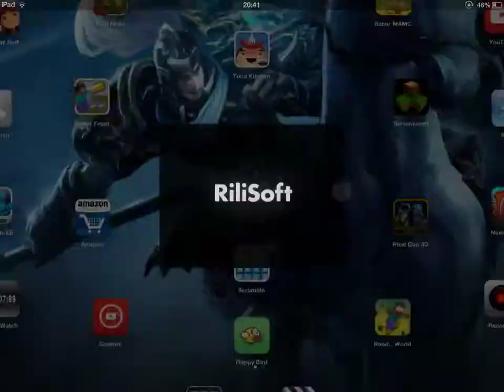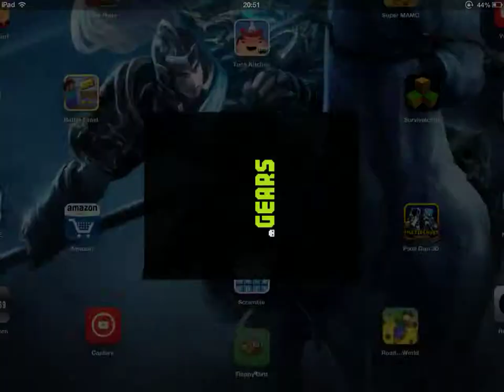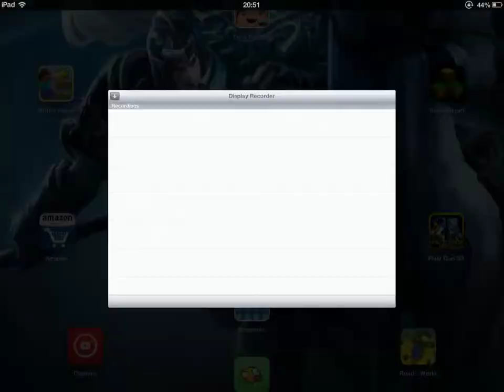Pixel Gun part 2 /Fast And Easy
Watch my awesome video